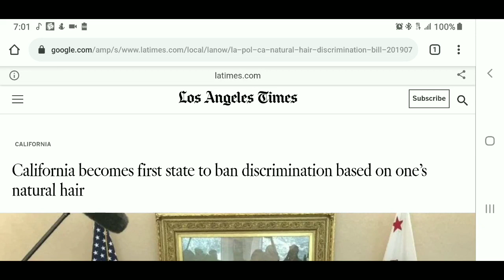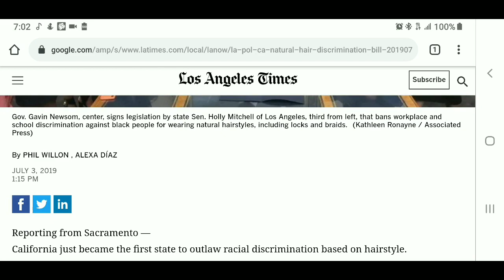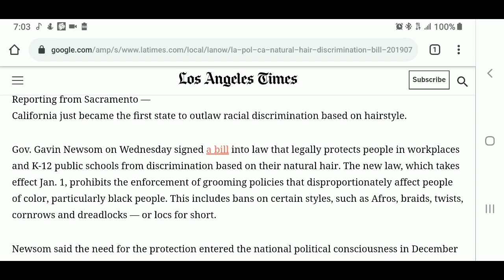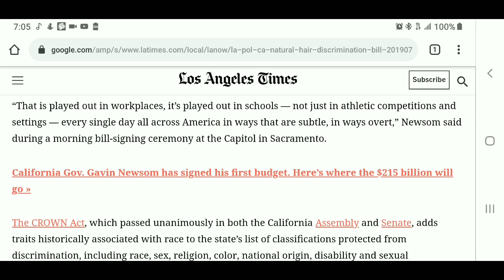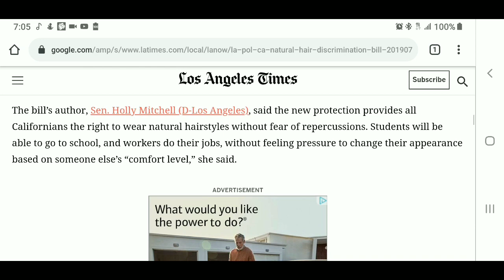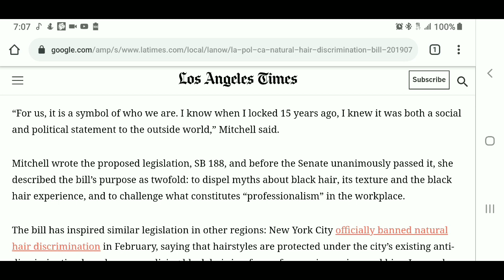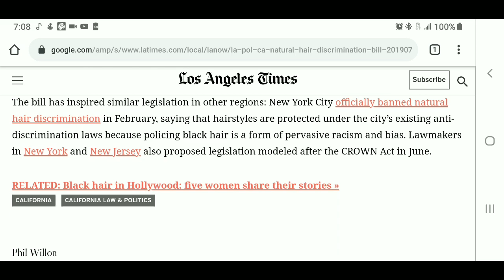California becomes the first state to ban discrimination based on natural hairstyles......